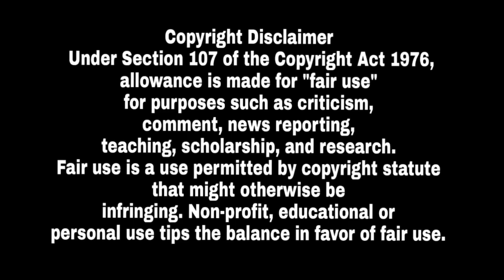ਗਰਮ ਮੁੱਦਾ ! Garry Sandhu ਨੇ ਕਈ Famous Punjabi Singers ਦੇ ਪੋਤੜੇ ਫਰੋਲੇ ਦਸਿਆ ਸਭ ਅੰਦਰਲਾ